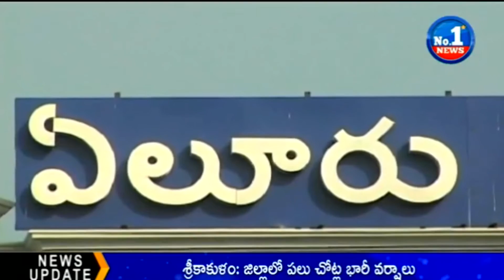ACB Sudden Rides in Eluru Sub Registrar Office | West Godavari || No.1 News